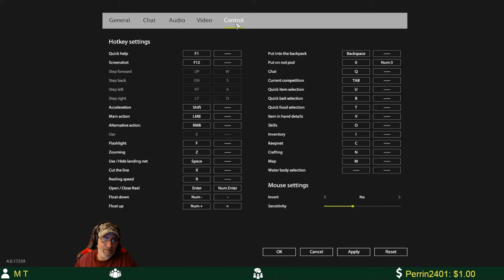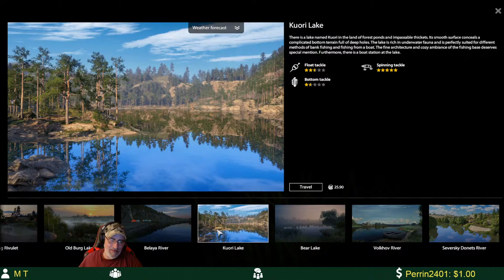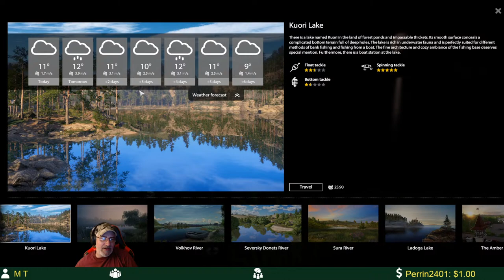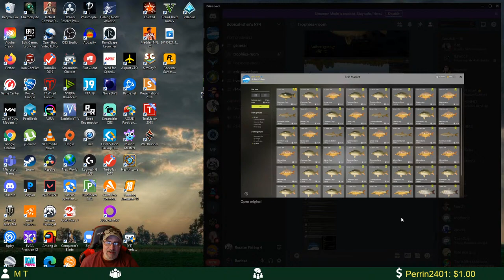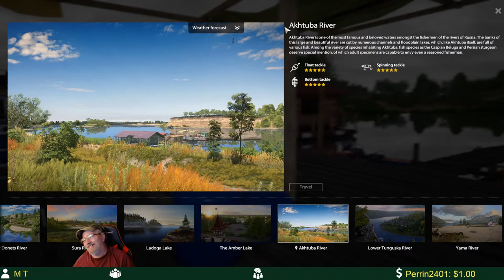🐟 Akhtuba River - Russian sturgeon and sterlet, also coffee and talking as usual - Russian Fishing 4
I'm a small youtube streamer, and would like to thank everyone for their support as we hit 960 Subscribers!!!

About RF4/PP4

Russian Fishing 4 is a long-awaited game that continues the well known series of fishing simulators developed by our company. Russian Fishing 4 is much more dynamic and engaging thаn anything else that was previously released to the market and features a unique natural physics simulations. The complete player freedom in game world is the core feature of Russian Fishing 4.

Take your time to discover many stunning locations and find your very own perfect fishing spots. Gain your knowledge and develop your skills to apply them in setting up any kind of fishing rig and catching that special trophy you’ve been searching for. A tremendous amount of fishing gear, equipment and fish species awaits you in your journey into the world of Russian Fishing 4. Above all, the world of Russian Fishing 4 constantly evolves, so there will always be a place for the unknown.